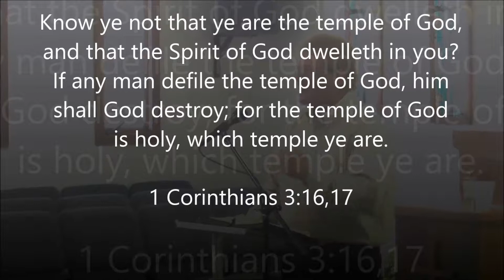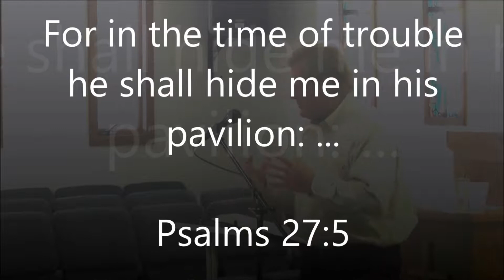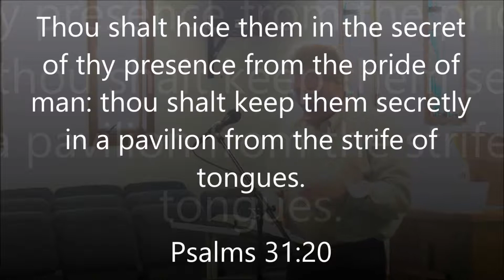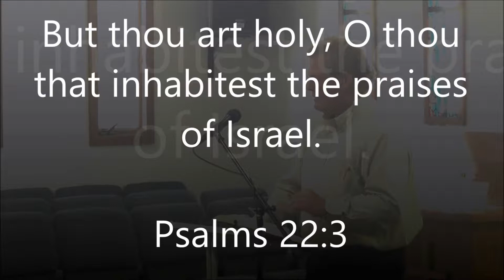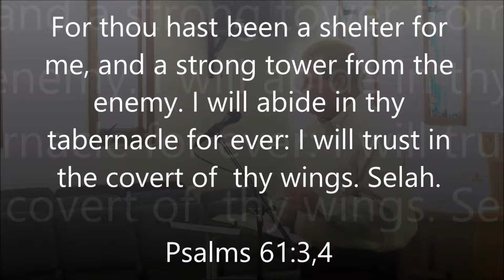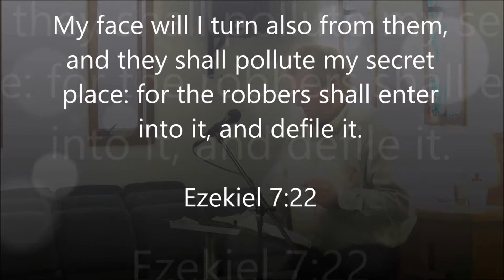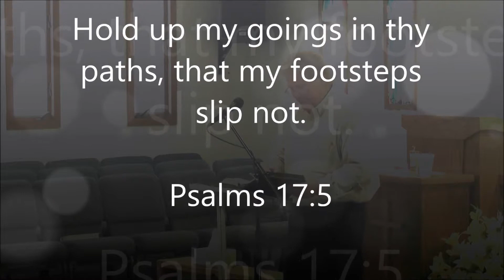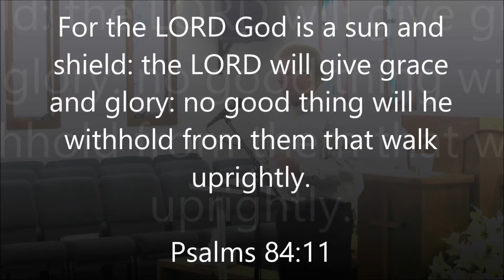The Secret Place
The Secret Place 2 July 14